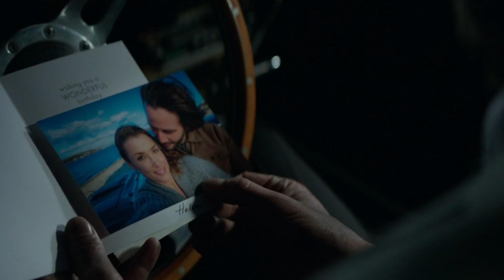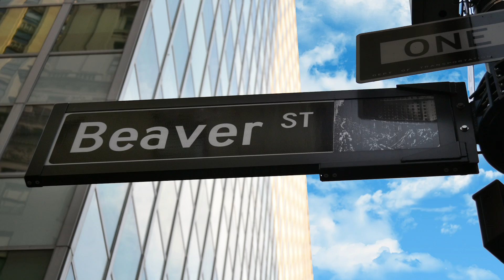Lo Que Los Fans De John Wick No Saben De El Continental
Una vez que John Wick entra en El Continental, se hace evidente que muchas cosas pasan en esos círculos. Desde su enigmático propietario hasta los interesantes individuos que deambulan por sus habitaciones secretas, el Continental es la clave del mundo de John Wick.

En general, los huéspedes que se registran en el Hotel Continental en John Wick pueden hacer lo que quieran, lo cual es de esperar dadas las consecuencias que traería decirles a súper asesinos lo que tienen que hacer. Pueden aprovechar una variedad de servicios, disfrutar de una comida o una bebida refrescante, e incluso recibir una atención médica de primera clase que ni siquiera los mejores hoteles ofrecen. Pero hay una cosa que está expresamente prohibida en el hotel.

Y cuando dicen "negocios," no están hablando de contabilidad.

Sí, el Continental es un refugio seguro para todos los asesinos. O lo sería, si no hubiera alguien rompiendo esta regla en cada película. La Srta. Perkins intenta matar a John en la primera película, y el mismo John cruza la línea al final de la segunda. ¿Y cuál es el castigo por violar esta regla tan sagrada? Bueno, después de todo este es un mundo lleno de asesinos. De hecho, la violación de esta regla por parte de John es parte de la trama de John Wick 3: Parabellum.

Ya que el Hotel Continental es nuestra primera introducción al gran submundo criminal del universo John Wick, todo parece muy confuso. Por suerte, el conserje del hotel ayuda a adentrar a la audiencia en este misterioso universo. Él se llama Charon, y es un nombre muy apropiado para alguien con su ocupación.

En la mitología griega Charon, o Caronte en español, es el barquero que llevaba las almas al inframundo al otro lado del río Estigia. Requería que los muertos pagaran un peaje, llevando los cuerpos a ser enterrados con una sola moneda de oro, otra cosa que es bastante literal en las películas, para pagar el costo de la vida después de la muerte.

Del mismo modo, el Charon de John Wick parece capaz de realizar casi cualquier servicio, incluyendo el de cuidar perros, si le el precio adecuado. ¿La única excepción? Sacar manchas de sangre de esos trajes de lujo que John usa.

Además, él mismo es bastante imponente, como descubrimos en Parabellum. Si una persona no iniciada entra en el hotel sin pagar a Charon, puede que termine en el inframundo en poco tiempo.

La regla | 0:17
Conserje de los muertos | 1:24
Operan con monedas | 2:34
Gerencia de hotel | 3:38
Negocio familiar | 4:36
Detrás de la fachada | 5:36